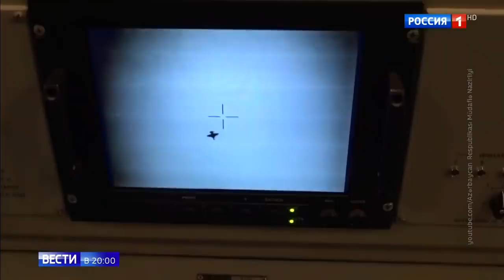Азербайджан наносит удары по сёлам Армении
Азербайджан наносит удары по сёлам Армении 19 07 20
Помощь каналу.